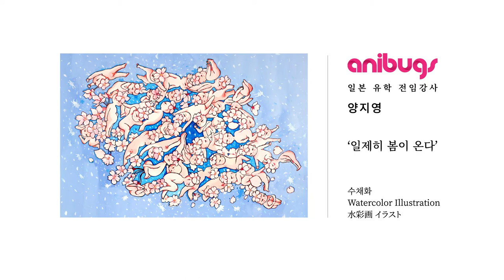애니벅스_연구작 시연영상 short ver_만화애니전문학원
애니벅스연구작 시연영상 8분short ver입니다.

제목: '일제히 봄이 온다'